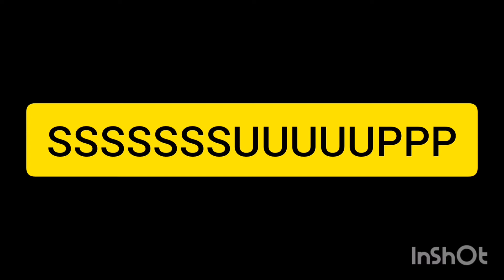S. P. THANE | The Vlog Episode 3 (With Aaron James)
The Vlog: Episode 3 (With Aaron James)

Aaron James - Singer

The link to the original version of "What Have We Done?" is here below:

Listen to Seanoa Soul Ft Bethany Luther - What Have We Done by Seanoa Soul on SoundCloud